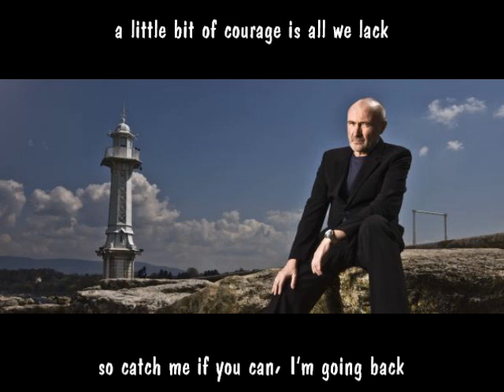Phil Collins - Going Back [live]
While being a fan of the Going Back album in general, the title song touched me the most seeing what a kind of personal reflection on his own life Phil Collins turned it into. Like All Of My Life, Going Back has also been a song I found myself in several times, so as there hasn't really been much of a good sounding source available on YouTube in a while I'd like to share this performance with you. This is no officially released source and taken from a TV broadcast, Youtube please do not block it!